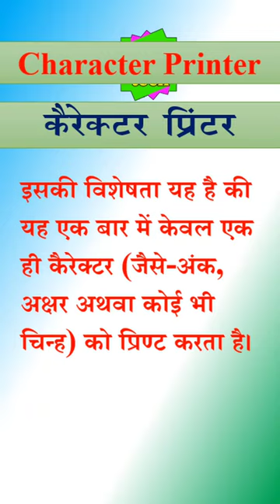charecter printer || कैरेक्टर प्रिंटर || shortvideo what is printer